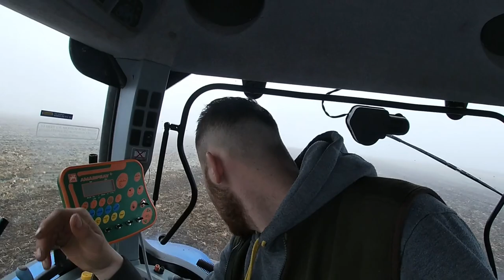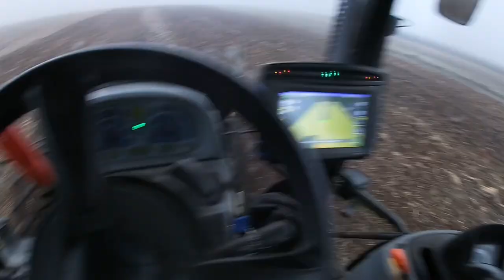Sugarbeet Harvest 2022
We do some different tractor jobs with Spud and also we have the sugarbeet harvested!